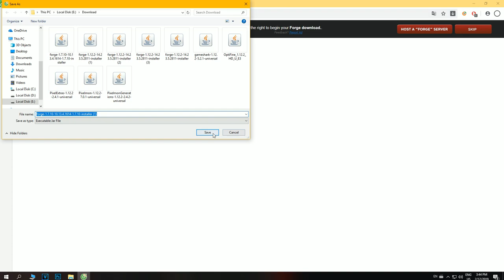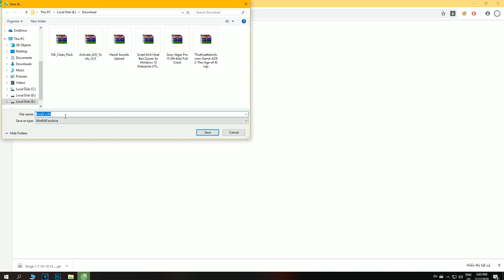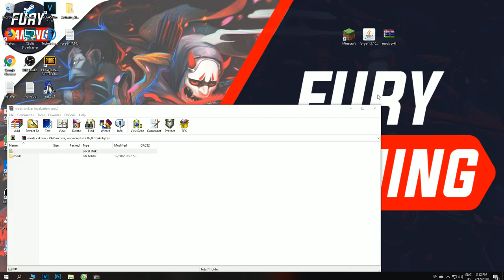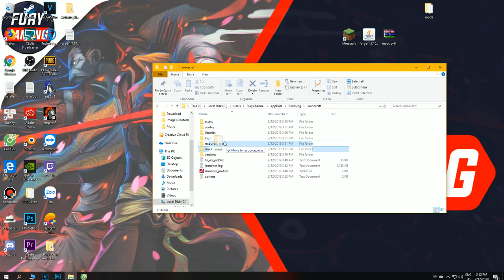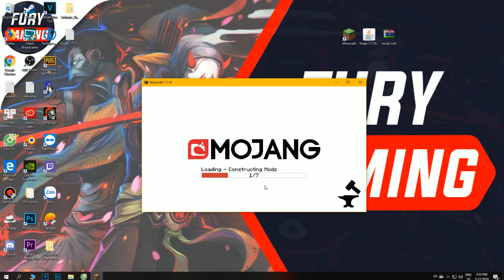CÁCH CÀI ĐẶT MINECRAFT CÔNG VIÊN KHỦNG LONG - JURASSIC CRAFT